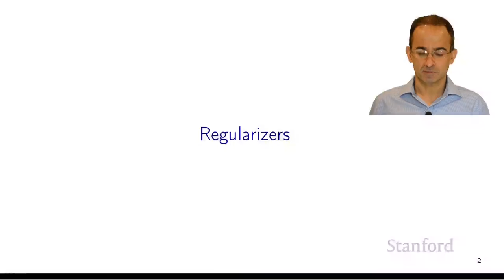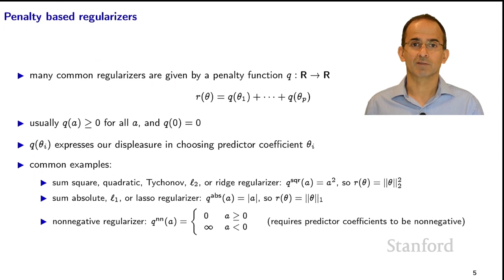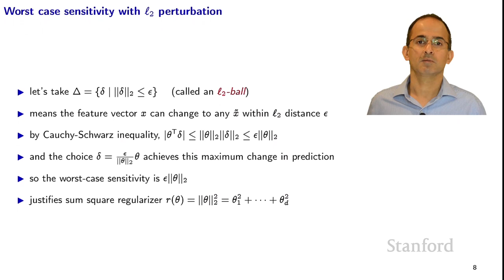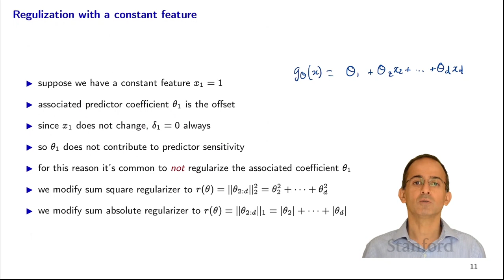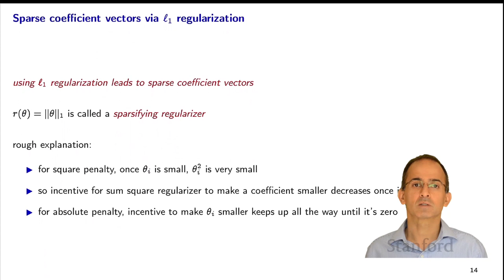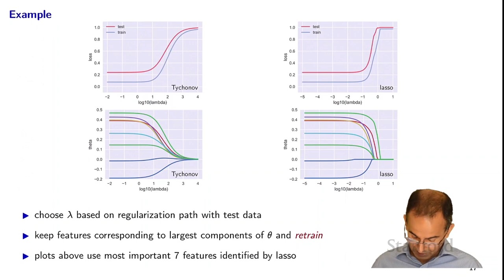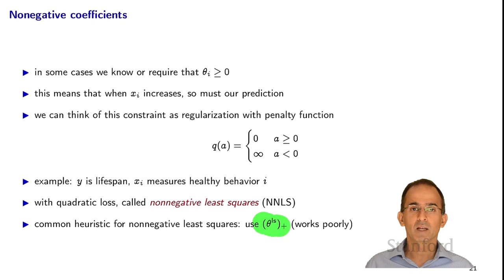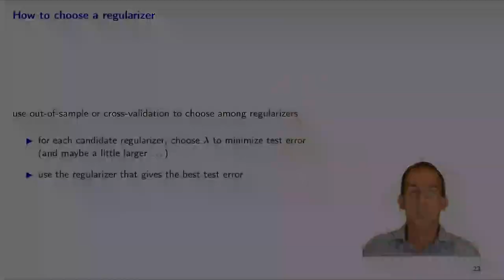Stanford EE104: Introduction to Machine Learning | 2020 | Lecture 10 - non quadratic regularizers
Professor Sanjay Lall
Electrical Engineering

To view all online courses and programs offered by Stanford,